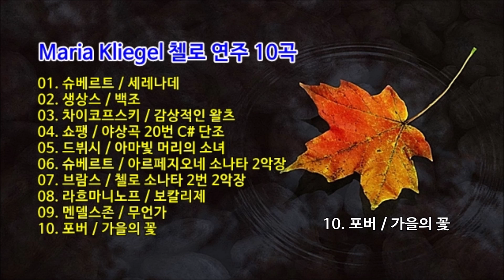Maria Kliegel (마리아 클리겔) 첼로 연주 10곡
01. 슈베르트 / 세레나데
02. 생상스 / 백조
03. 차이코프스키 / 감상적인 왈츠
04. 쇼팽 / 야상곡 20번 C# 단조
05. 드뷔시 / 아마빛 머리의 소녀
06. 슈베르트 / 아르페지오네 소나타 2악장
07. 브람스 / 첼로 소나타 2번 2악장
08. 라흐마니노프 / 보칼리제
09. 멘델스존 / 무언가
10. 포버 / 가을의 꽃